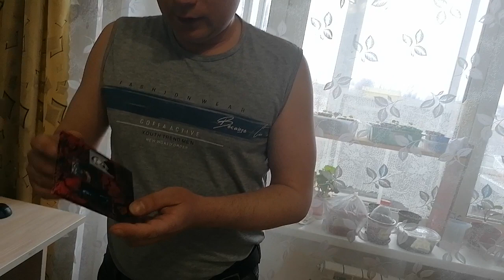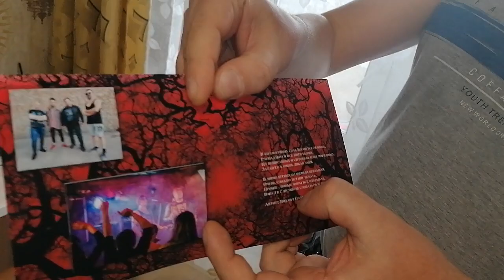долгожданная и интересная проф.рецензия на новый альбом группы гнилой район!!!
этот грамотная четкая и яркая рецензия рассказывает о выходе нового альбома гр. темный рыцарь!!!это четкий и интересный видос вышел в хорошем качестве и на высоком уровне!!!